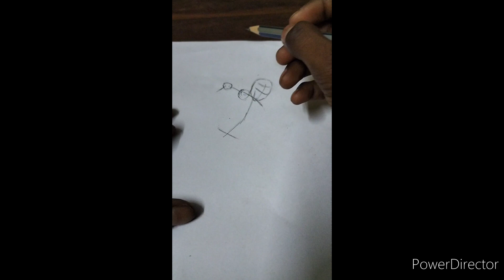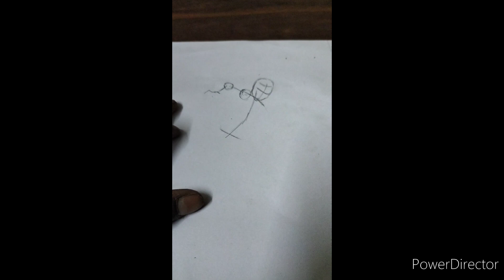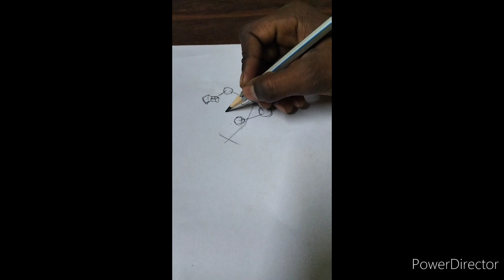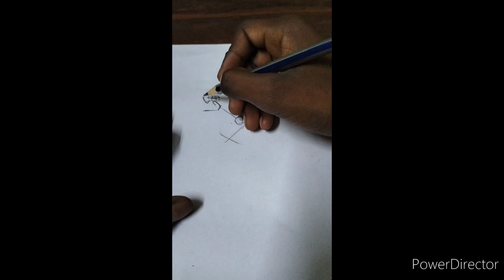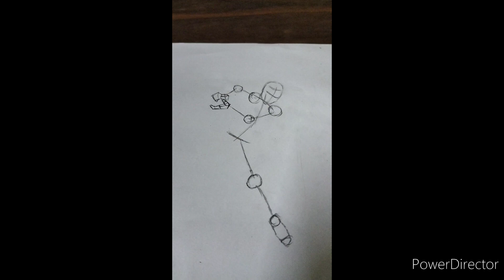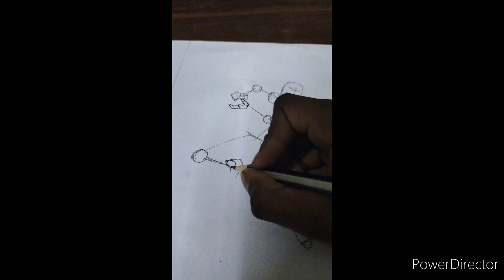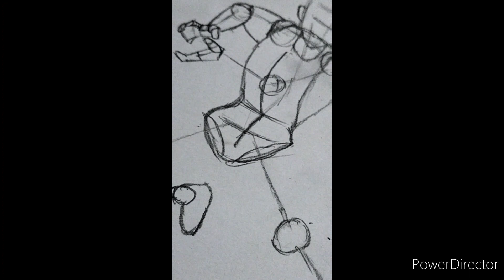How to draw Goku super saiyan/in Tamil/step by step/full HD